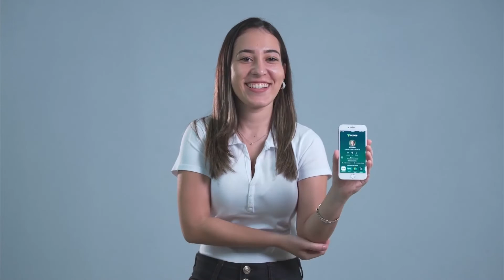EXCLUSIVO Doctum TV acompanha Polícia Militar que identifica casa abandonada utilizada por usuários